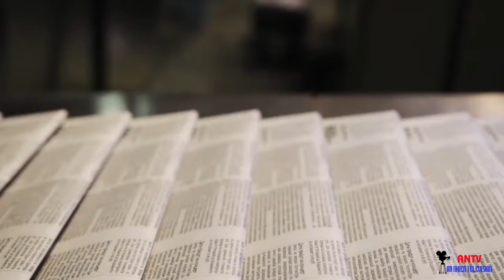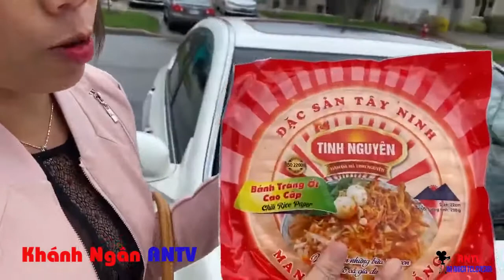Cuoc Song Canada: Hai Vo Chong Di An Hang Vn